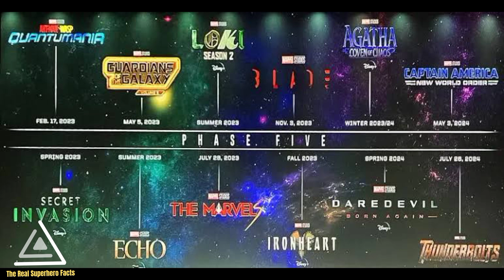Spider-Man 4 | RRR Sequal In Production | Captain America New World Order | Wakanda Forever And More